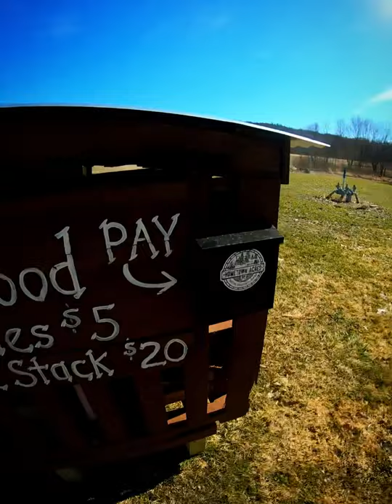First Withdrawal From The Firewood ATM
Making our first withdrawal from our roadside firewood stand